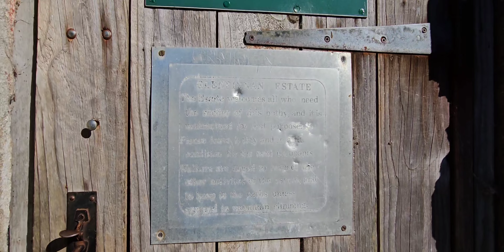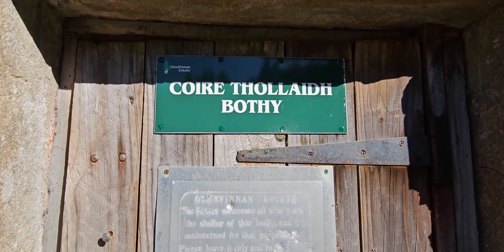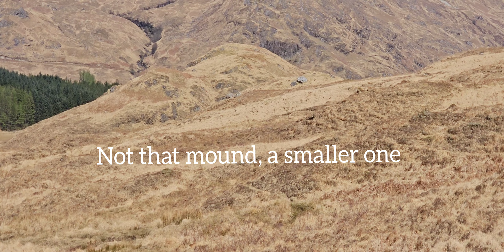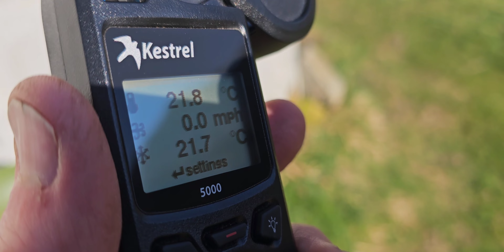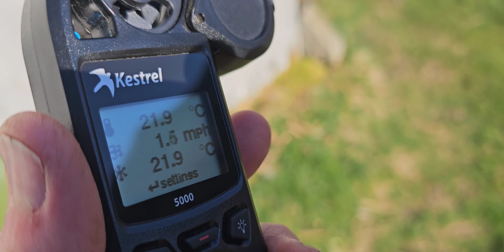Six Days in the Scottish Highlands, Day Four (Corryhully Bothy to Glenpean Bothy)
Hiking along part of the Cape Wrath Trail from Corryhully Bothy to Glenpean